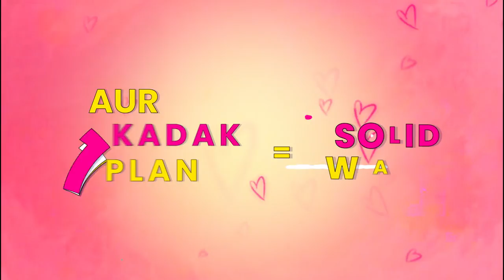Meter Down – A Hungama Original | Official Hindi Trailer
Meter Down, latest new Hungama Original is a comedy drama about relationships that blossomed digitally in the age of social distancing, the show features superstars of the Marathi entertainment industry, Saorabh Choughule, Prarthana Behere, Parth Bhalerao, Rasika Sunil and Gayatri Datar in lead roles, along with Palak Gangele, Madhuri Desai and Suyash Tilak. Produced by Ganraj Associates and Amol Padave Films, the show is written and directed by Amol Padave.

An assistant to a famous Bollywood photographer, Sankarshan aka Sankudi (Saorabh Choughule) thinks he has everything going for him. Good looks, a cool job and a loving girlfriend. Actually, four loving girlfriends! First, there is the interior designer and rich, Neha (Madhuri Desai) who Sankudi loves for her money. Then, there is the gorgeous model and struggling actor, Pranali (Rasika Sunil) who Sankudi thinks he loves, but does he really? Because there is also the doctor, Manasi (Prarthana Behere) who Sankudi thinks he truly and deeply loves. However, if that is true, then why is he also having an affair with Sonia Bhabhi (Palak Gangele), a married woman who is out to fulfil her sinful desires with Sankudi! Social distancing and dependency on digital connections ensured that the paths of his multiple lovers never crossed with each other. But the unthinkable happens and his life turns into a chaotic, yet comedic mess when common friends bring a wild twist in the otherwise smooth life of Sankudi.

Releasing simultaneously in Marathi and Hindi, Meter Down is produced by Ganraj Associates and directed by Amol Padave. It will be available to stream on Hungama Play and partner platforms from 27th October, 2021